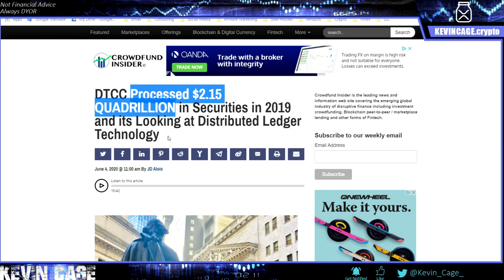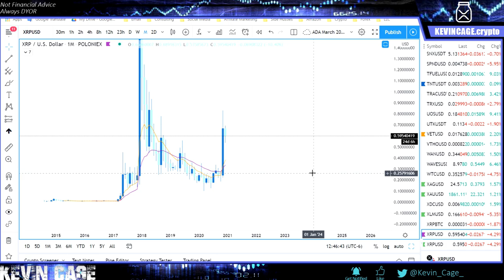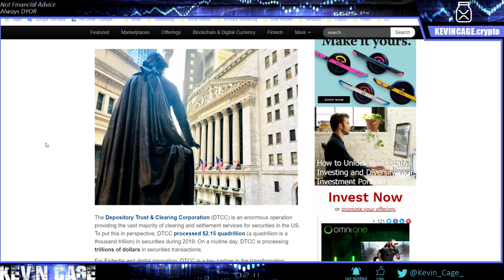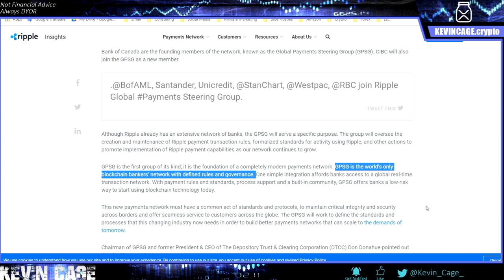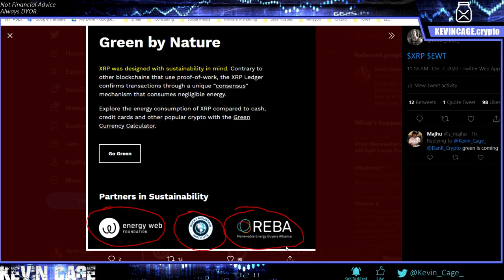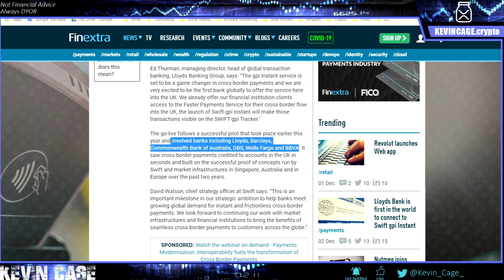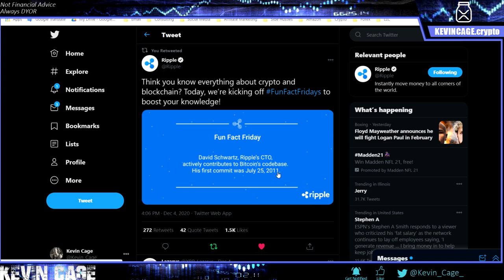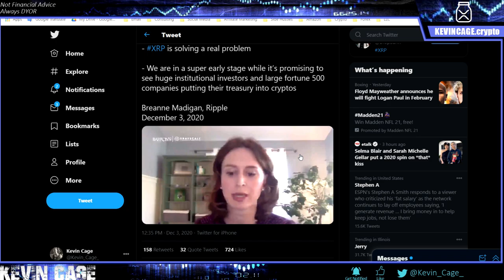ALL THE PROOF YOU NEED for RIPPLE XRP Set To Dominate GLOBAL PAYMENTS SOON